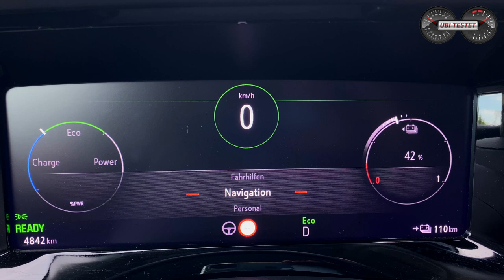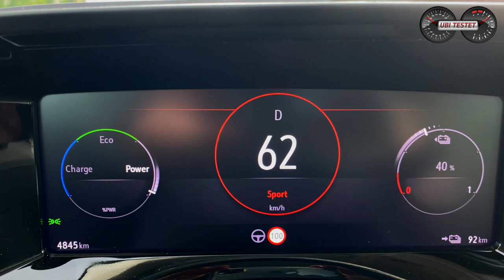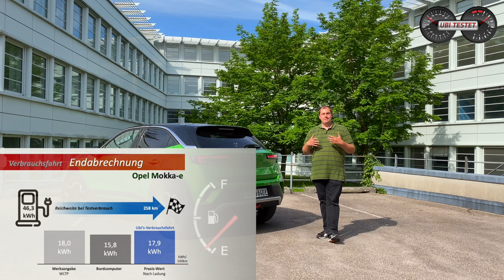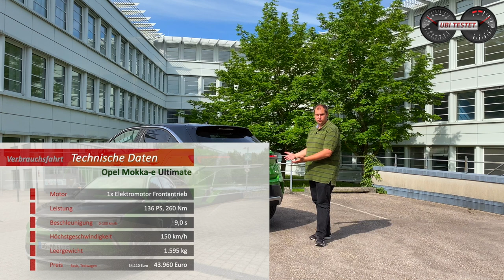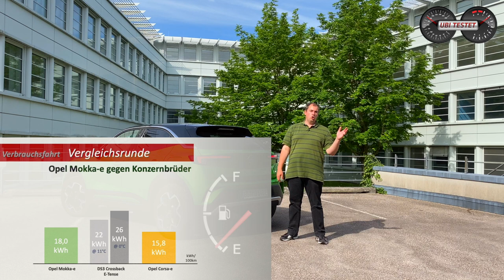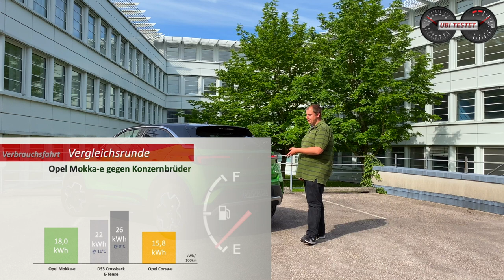Wie gut ist der neue Opel Mokka-e im Alltag?! Test - Review - Reichweite - Verbrauch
Der Opel Mokka-e muss zeigen wie weit er im Alltag unter realistischen Bedingungen kommt und wie effizient sein Elektroantrieb ist. Ist er sparsamer als Opel Corsa-e oder DS3 Crossback E-Tense?

Der neue Opel Mokka sieht wirklich richtig toll aus. Das neue Markengesicht mit der "Opel Vizor" genannten Frontmaske steht dem kompakten Crossover Modell der Rüsselsheimer sehr gut. Anfang 2021 konnte ich den Opel Mokka als Verbrenner erstmals fahren und nun steht der vollelektrische Opel Mokka-e vor der Kamera und ich nehme Euch mit auf meine bekannte Verbrauchsstrecke.
Wie effizient wird der Elektroantrieb im kompakten SUV sein?
Wie weit kommen wir unter realistischen Bedingungen mit der 50kWh fassenden Antriebsbatterie (nutzbar = 46,3kWh)?
Wie groß ist die Verbrauchs- und Reichweitendifferenz unter warmen und kalten Temperaturen?
Ist der Opel Mokka-e vllt sogar effizienter als sein Bruder der Opel Corsa-e?

Steigt ein, schnallt Euch an und lasst uns nun auf Verbrauchsfahrt gehen. Viel Spaß :-)

Technische Daten des Opel Mokka-e:
100kW / 136PS - 260 Nm
1 - Gang Reduktionsgetriebe
Leergewicht: 1.598kg
0-100km/h: 9,0s
Vmax: 150km/h
Länge/Breite/Höhe: 4,15m/1,99m/1,53m
Batterie: 46,3kWh Netto (50kWh Brutto)
Ladezeiten: CCS 10-80% 30min max 100kW
Preis Testwagen: 44.170€

Kamera: Matthias Gill

Grafiken: Matthias Gill

Moderation: Matthias Gill

Opel Mokka-e:
Kraftstoffverbrauch kombiniert 18,0 - 17,4 kWh/100 km; CO2-Emissionen 0 g/km (WLTP)